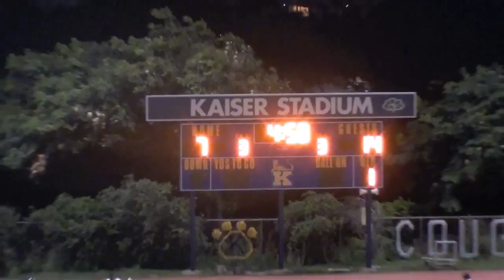Johnson PAT pass from Ulufale 10/10/15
Campbell 14, Kaiser 7, first quarter, 4:58
Campbell QB Kawika Ulufale passes to RB Terell Johnson for a 2-point conversion.

Campbell at Kaiser, OIA Division I football playoffs, opening round. Saturday, Oct. 10, 2015. Kaiser Stadium. Video: Paul Honda.